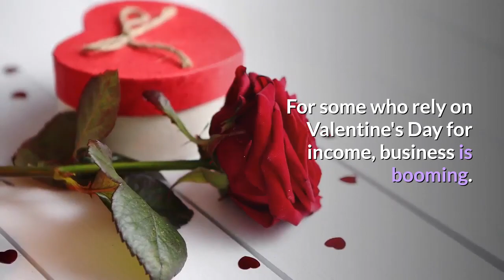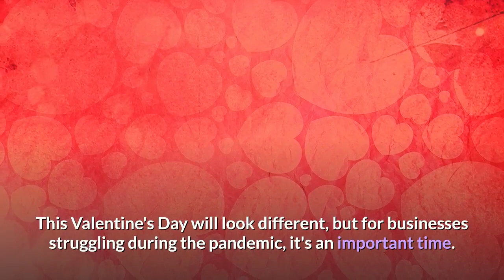Mass Restaurant Owners Grateful for Increased Capacity Limits on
It's Valentine's Day weekend, and business owners in Massachusetts are grateful for the more relaxed COVID restrictions that took effect last Monday. With no curfew and increased capacity limits, more people can eat at restaurants on a weekend where people come together in the name of love. It's welcome news for restaurant owners who have been dealing with slower sales for months and restriction after restriction.“To me, every day is Valentine’s Day,” said newlywed Teresa Ortiz. “We’re having great food and there's great music and we've had amazing service and we’re just really happy to have ventured out.”Venturing out has been a rarity for so many during the pandemic.“It’s been hard, it’s been hard, trying to find different ways to spend time together,” Ortiz said. Restaurant owner Sandrine Rossi says tables are sold out all weekend.“Right before the pandemic people were so scared to go out and I thought that feeling would last but apparently people aren’t that scared anymore. People are going to restaurants,” she said. Rossi says her French restaurant is perfect for this weekend, representing the city of love.“We’re the nicest," she said with a laugh. "We love to make people feel love actually. This is the root of our culture in France.”For some who rely on Valentine's Day for income, business is booming. For others, COVID-19 has made the holiday difficult. With restaurants staying open later and operating at 40-percent capacity, Mida partner Seth Gerber agrees that things are looking up.“This feels like a little bit of a resurgence," Gerber said. "I don’t want to call it too early but I think people see the end line with the vaccines. They can see the governor loosening restrictions and starting to encourage dining.“With more than one million COVID-19 vaccines administered in the commonwealth as of Friday, hope springs eternal.“I’m very hopeful that we’re coming towards the end of it,” Ortiz said. For months, people have been cooped up inside of their homes, spending a lot less time going out, but this three-day weekend with Valentine's Day and President's Day is a chance for people to enjoy themselves with lighter COVID restrictions in the Bay State. This Valentine's Day will look different, but for businesses struggling during the pandemic, it's an important time. It has some restaurant owners believing things are beginning to turn the corner. And for many couples, this weekend is one worth celebrating.“Dining out is definitely one of the things that we enjoy and we have been limited because of the pandemic but today we decided to venture out a little earlier than what we would normally eat,” Ortiz said.“I think we need to be cautiously optimistic but I think we’re slowly starting to rebuild and heading in a good direction," Gerber said. Americans plan to spend big on love this week, despite the pandemic. Personal finance website WalletHub is forecasting $22 billion in Valentine's Day spending, with the average person spending $165.